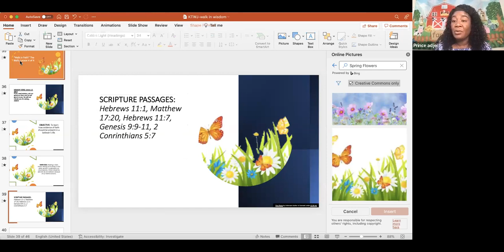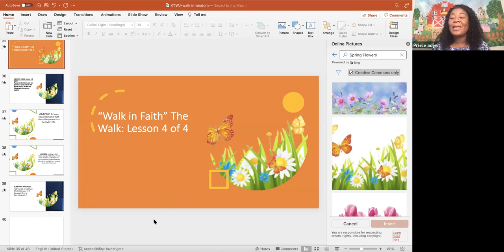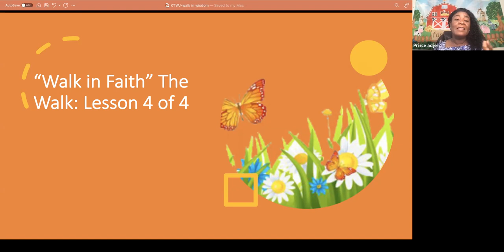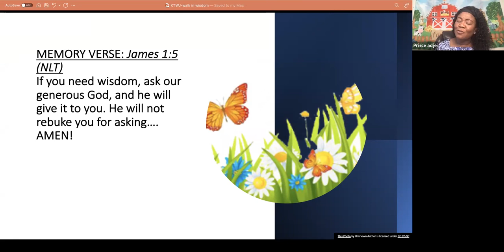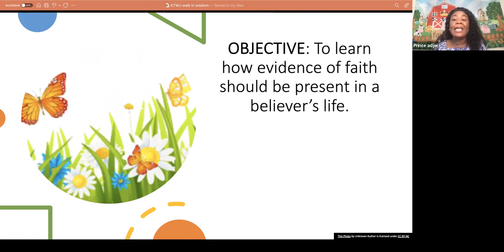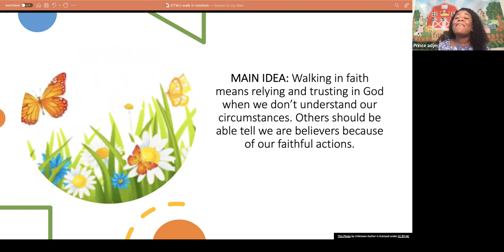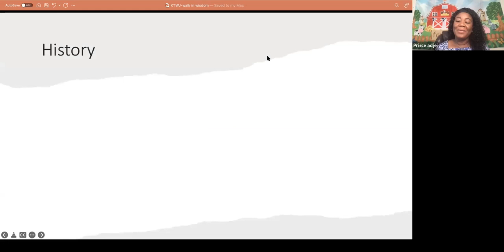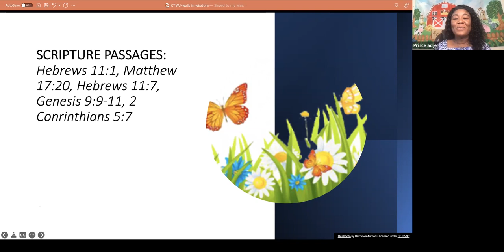Kids Time With Jesus - 04/03/2022